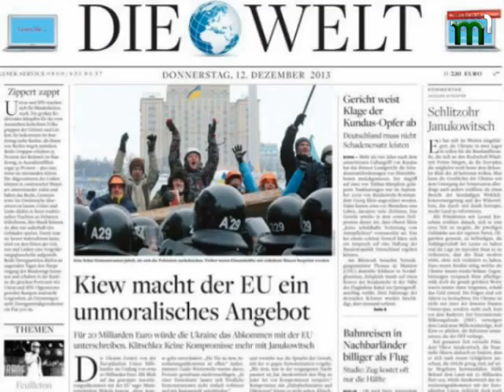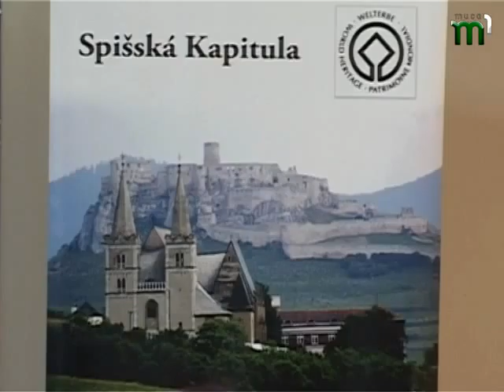AKTUALITY 21 03